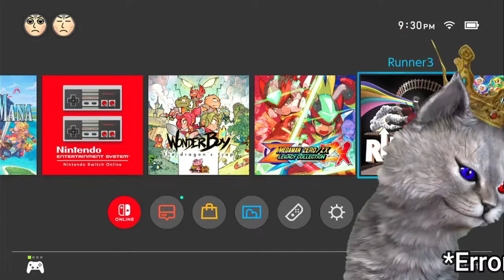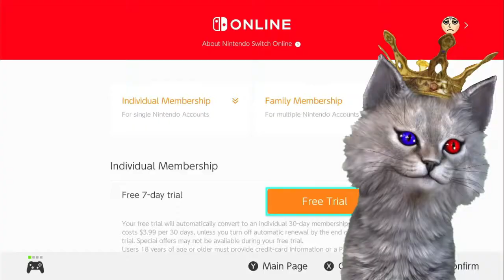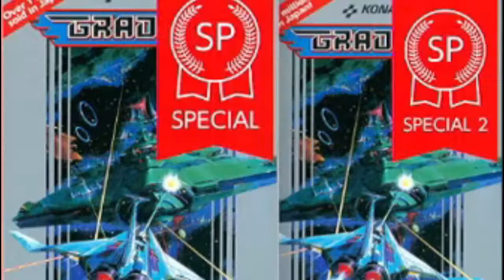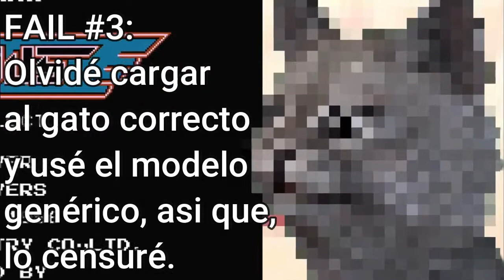El Rincón de FURAN Ep. 3 | Gradius | NES | Nintendo Switch Online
-EPISODIO GRABADO EN ABRIL DE 2021-

El Gato Vulgar vuelve al rescate durante la misteriosa desaparición de los Nerdos, que siguen inexplicablemente ausentes. Pero hay rumores de que, entre más Likes, visitas y suscripciones tenga este video y canal, más probabilidades hay de que PRONTO regresen. Todo depende de ustedes, amigos de Nerdo.